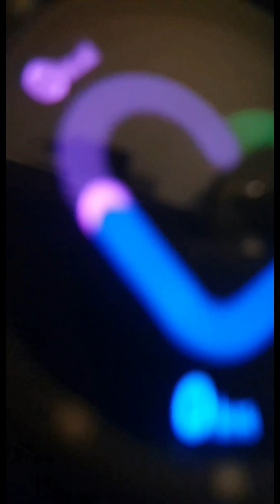Finally got my watch.